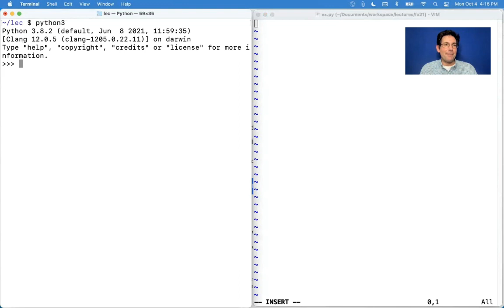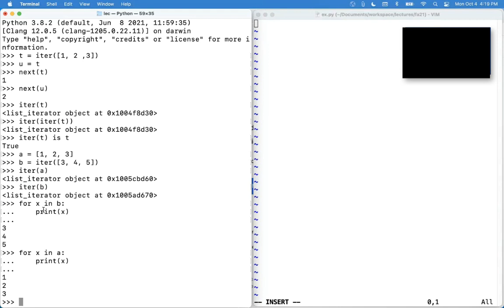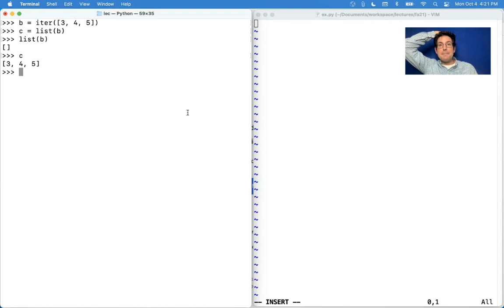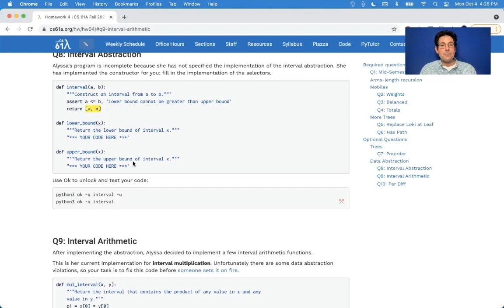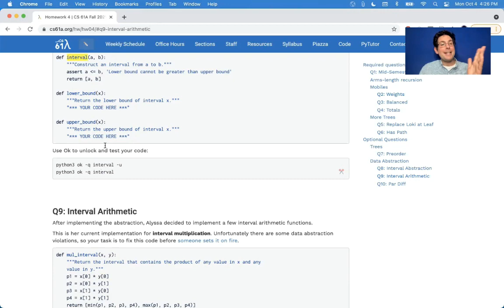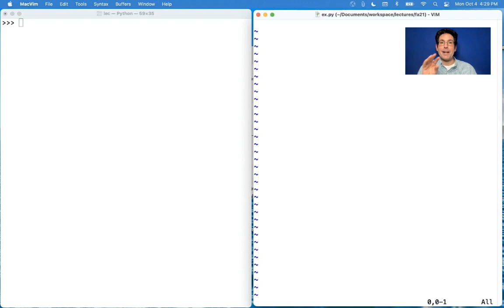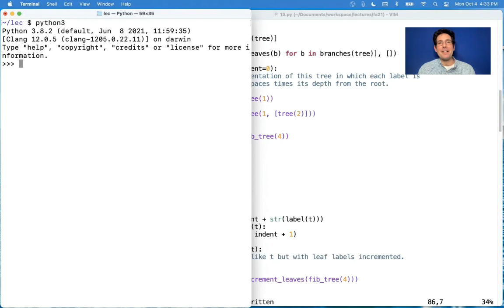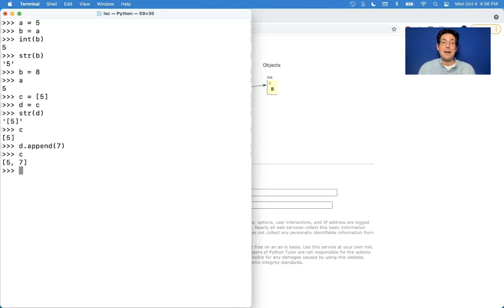Lecture 16 Oct 4, 2021 Q&A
00:00 what's the difference between and iterable and an iterator (and what happens with iter)?
03:36 How do you convert an iterator back into a list?
04:22 Is there anything else you can do with an iterator besides call next on it?
05:36 How do you solve Homework 4 Question 9 (Optional)?
08:38 How do you write a recursive function that processes a tree?
09:59 How come print_tree has no base case?
10:47 What's the difference between rebinding a name and mutating a value?